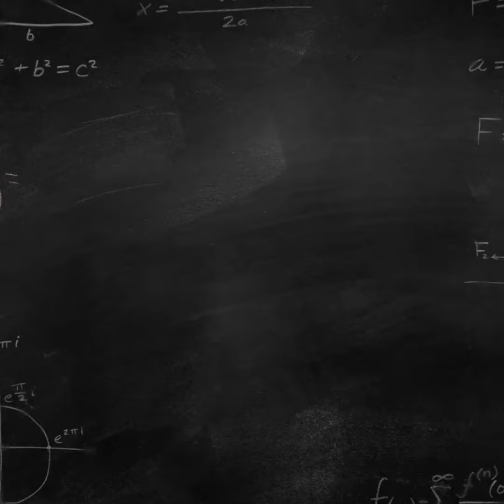Doa Sebelum dan selepas Makan